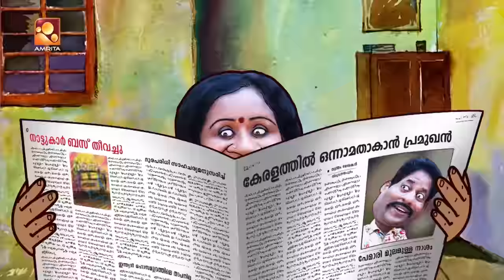Aliyan vs Aliyan | Comedy Serial | Amrita TV | EP: 420 |"കുട്ടിക്കളി കാര്യമായി "[2018]